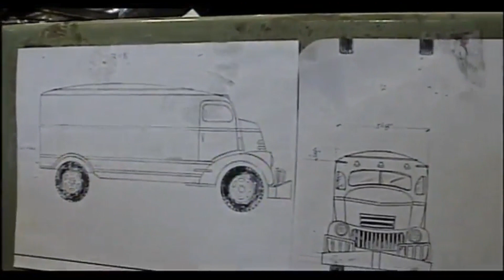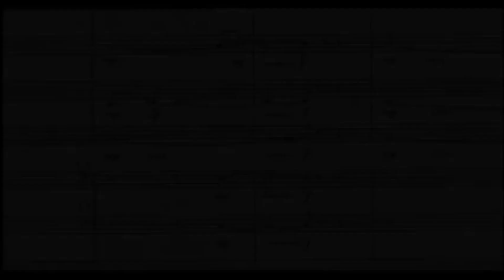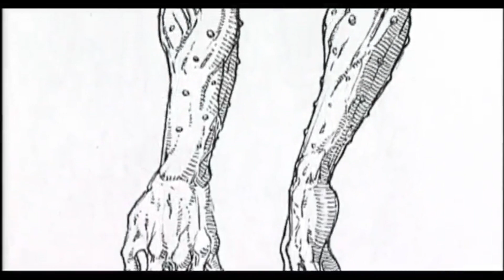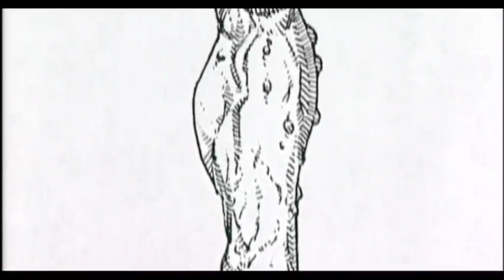Jeepers Creepers - Behind The Scenes #5 (2001)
Behind the scenes from the "Jeepers Creepers" movie.

On their way back home during the spring break, Darry and Patricia Jenner witness a mysterious person dumping something down a tunnel. Deciding to discover what was dumped down there, Darry discovers a huge disturbing hideout full of modified bodies. Darry and Patricia set off to get help, unaware that the individual is now aware of who has been down the tunnel. Darry and Patricia soon realizes that their pursuer is not just a mysterious person, but something even more horrifying, who has more in store than they could possibly imagine.

Cast: Gina Philips, Justin Long, Jonathan Breck
Genres: Horror | Mystery
Runtime: 90 min
Writer: Victor Salva
Director: Victor Salva
Release Date: 31 August 2001
Production company: American Zoetrope

Jeepers Creepers - Behind The Scenes (2001)